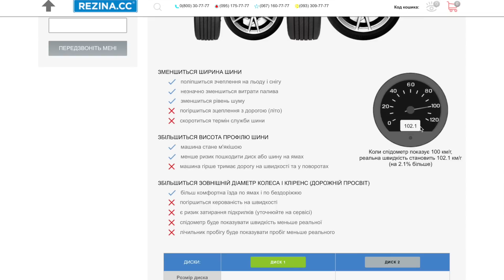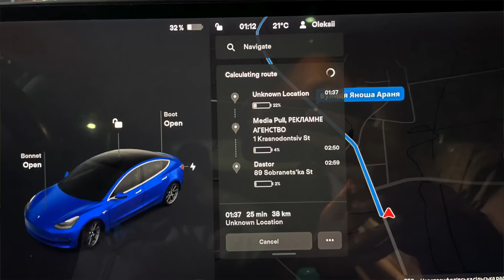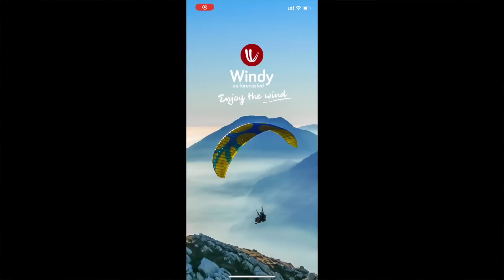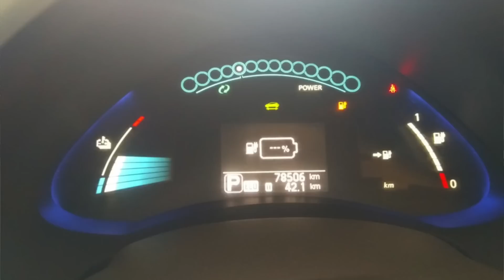Як проїхати на електромобілі більше? Корисно про електромобілі від Oleksii Bodnia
В цьому відео я розповідаю за рахунок чого можна збільшити запас ходу електромобіля, які хитрощі можна використати щоб проїхати більше, ніж пропонує автомобіль і які фактори треба врахувати при плануванні подорожі.

Таймінг
00:00 Вступ
02:19 Шини і колеса
04:21 Контроль прогнозу
06:01 Контроль потужності
06:45 Прискорення
07:04 Їзда накатом
09:51 Економія на опленні
12:11 Режими їзди
12:53 Аналіз умов
14:12 Повітряна кишеня
14:53 Їзда на 0%
16:30 Їзда на тросі
17:24 Лайк, підписка і комент

Треба порада, допомога з вибором електромобіля, є питання про зарядки? Маю відео з корисними порадами, дивись тут:

Не знаєш який електромобіль вибрати? Подивись відео інтервʼю з реальними власниками електромобілей, кожен з яких проїхав МІНІМУМ 6 місяців та 8 тисяч кілометрів та може чесно розповісти про свою машину в деталях. Відео формату "Огляд як для себе" тут:

Не знаєш де знайти швидкісну зарядку за кордоном?

Все ще залишились питання? Можеш сміло написати їх в коментарях до цього відео, або в особисті повідомлення в телеграмі Олексій Бодня (посилання на профіль в описі ютуб каналу)